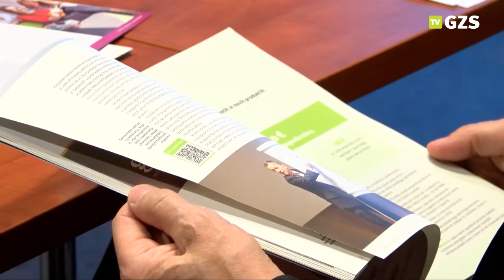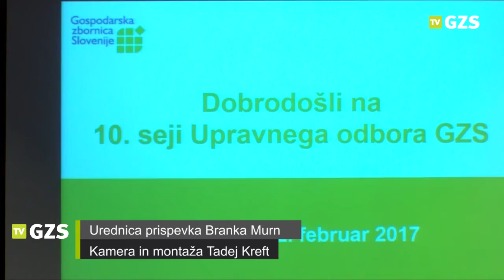UO GZS: Zahtevamo boljšo organizacijo zdravstva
Člani Upravnega odbora Gospodarske zbornice Slovenije so na svoji seji 22. februarja 2017 razpravljali tudi o predlaganih spremembah v zdravstvu.
UO GZS zahteva:
- podaljšanje javne razprave o predlogu zakona o zdravstvenem varstvu in zdravstvenem zavarovanju,
- hkrati celovito analizo finančnih učinkov novih predlogov,
- hkratno obravnavo zakonodaje, ki bo zagotovila racionalno porabo, optimizacijo zdravstvenega sistema in kakovostnejše storitve,
- usklajevanje sprememb zdravstvene zakonodaje z GZS.